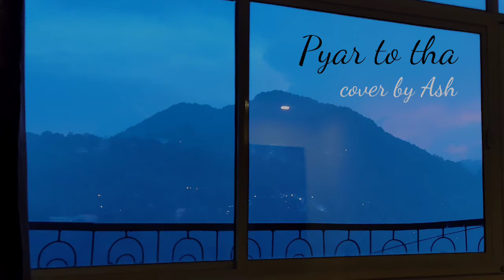Pyar to tha tab | Bala | Jubeen Nautiyal | Piano instrumental by Ash | Audio Only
Song - Pyar to tha
Singer - Jubeen Nautiyal
Movie - Bala